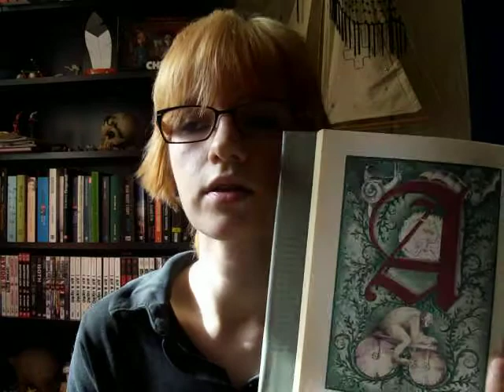Buchrezension "Die unendliche Geschichte" von Michael Ende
Wuuuuuuuunderschön!